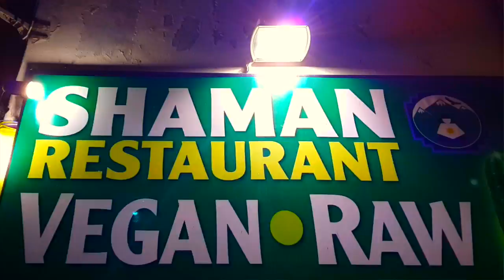LE VOL DU CONDOR - EL KONDOR PASA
Music des Andes pour le monde. Le Vol du Condor, c'est un classique de la music des Andes et le groupe "Amazonas Pachamama" l'interprete dans le centre et restaurant SHAMAN VEGAN RAW á Cusco.
SHAMAN VEGAN RAW Restaurant
Santa Catalina Ancha, 366 B
CUSCO - MACHU PIJCHU